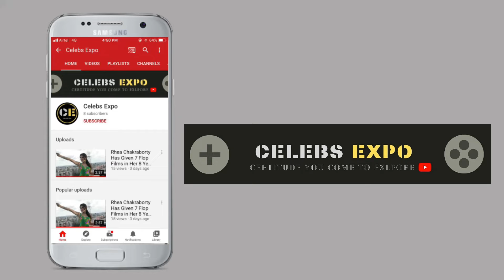Aishwarya Rai & Abhishek Bachchan Blessed With Baby Boy | Aishwarya Rai Second Baby Pics & Videos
Thanks.